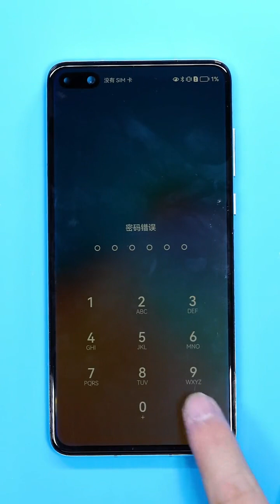Phone Repair P40重摔主板嚴重變形，機主堅持維修保留資料，我勉為其難接受并留下珍貴的維修影像…手機維修培訓